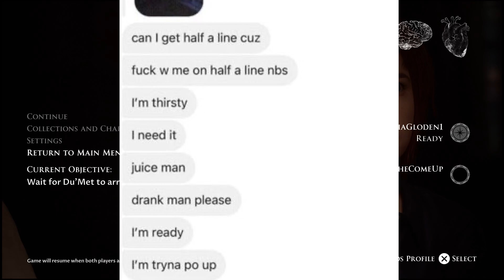DRANK MAN PLEASE...I'M THIRSTY🤣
Game-